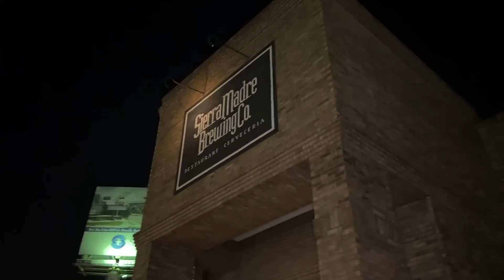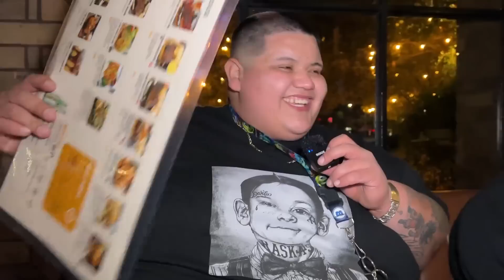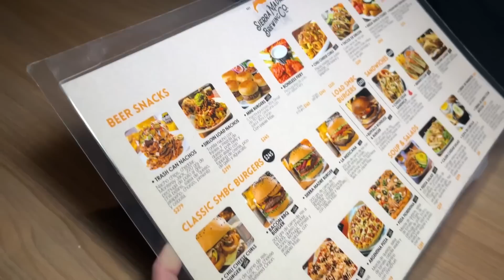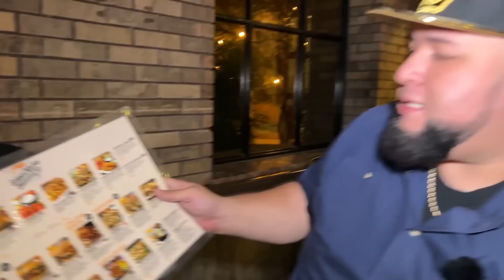Nos pusimos EBRIOS en RESTAURANTE de LUJO | BIG&FASHION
Mi raza, fuimos a festejar el cumpleaños de Angelito Lozano a un restaurante de cachete, probamos muchos tipos de cerveza, pero terminamos un poco mareados.